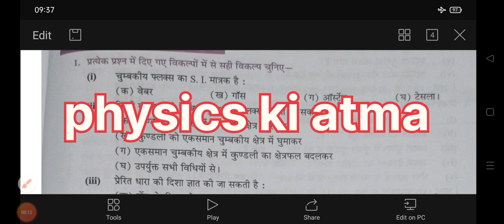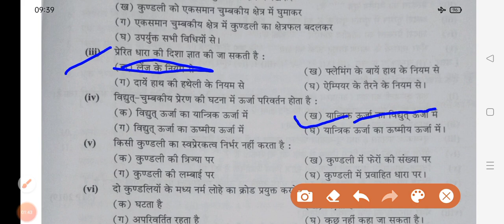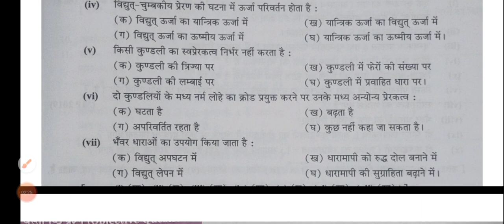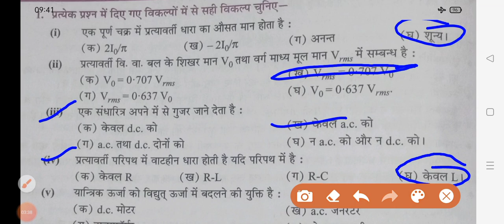12 th physics imp objective questions 2024। imp objective questions class 12th